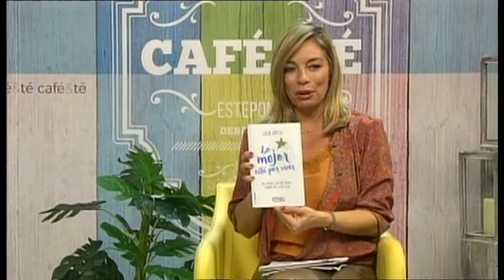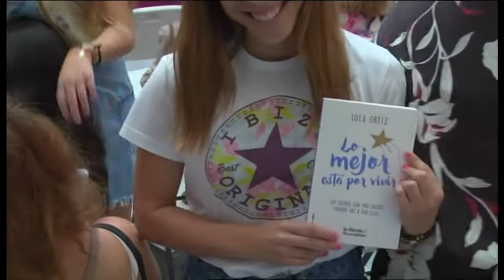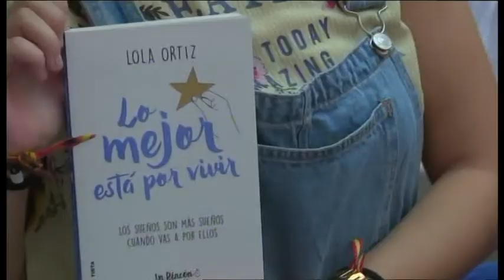Café y Té 03-10-2019 (Lola Ortiz)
Lola Ortiz nos presenta su segundo libro bajo el sello 'Un rincón maravilloso'